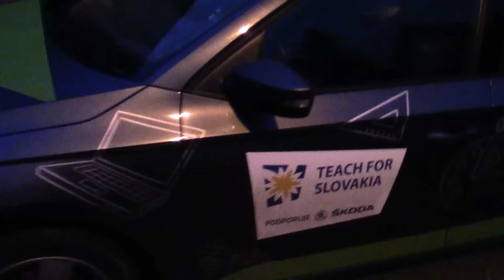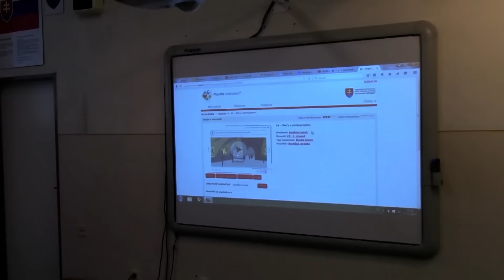Teach for Slovakia - videoblog Jána Smolku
Záleží nám na vzdelaní našich detí! Pozrite si jeden (ne)obyčajný deň učiteľa Jána Smolku z programu Teach for Slovakia, ktorého cieľom je zlepšiť kvalitu vzdelávania v menej rozvinutých častiach Slovenska.

ŠKODA AUTO Slovensko je novým partnerom prestížneho programu Teach for Slovakia, ktorý pomáha zlepšovať situáciu v školstve na Slovensku. Je súčasťou celosvetového programu Teach For All, ktorý pôsobí v 35-tich krajinách na viac ako 1 000 školách a dal šancu na lepší život už tisícom detí. Mobilitu v menej rozvinutých regiónoch Slovenska pomáhajú riešiť učiteľom z programu Teach for Slovakia dva automobily ŠKODA Fabia.